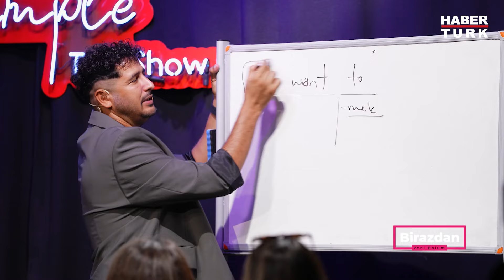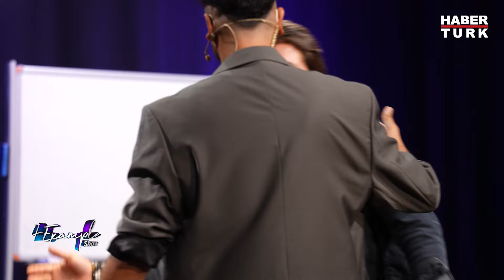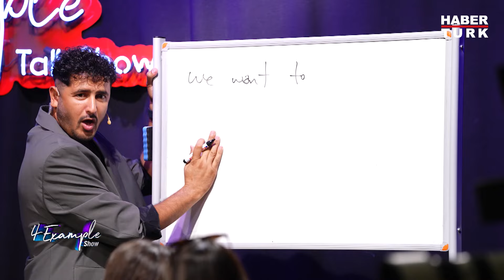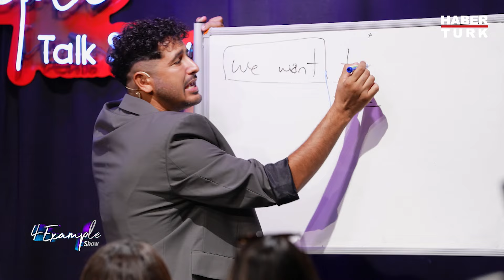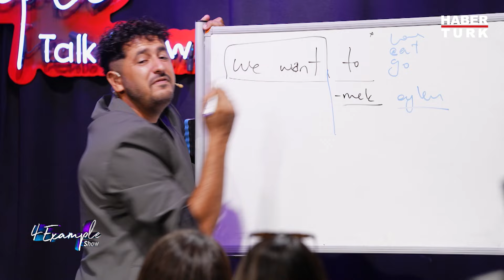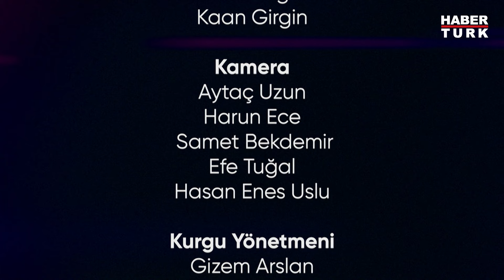Taner Çağlı & Sinan Güleryüz | 4 Example Show - 3 Kasım 2024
İngilizcenin matematiğini yazan adam Taner Çağlı'dan, güldürürken düşündürecek, düşündürdükçe öğretecek, öğrettikçe sizi ekrana bağlayacak, ailece izleyebileceğiniz bir talk show... 4 ExampleShow'un konuğu bugün  müzisyen Sinan Güleryüz oluyor.